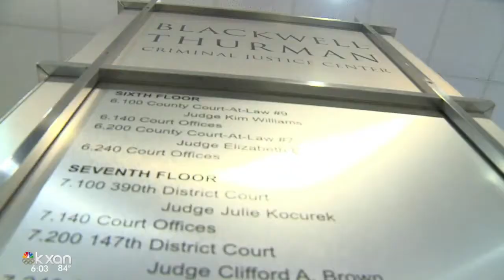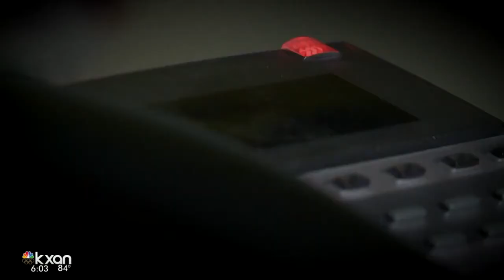Travis County sheriff warns of widespread phone scam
During the month of October, about three people per day reported being contacted by the scammer.